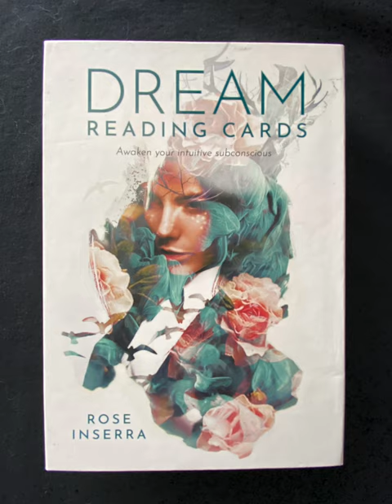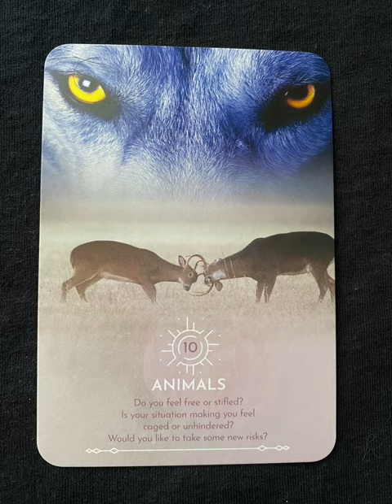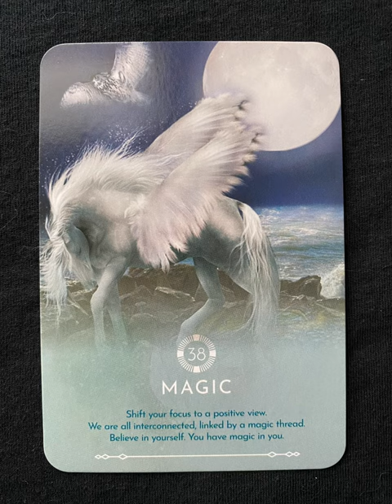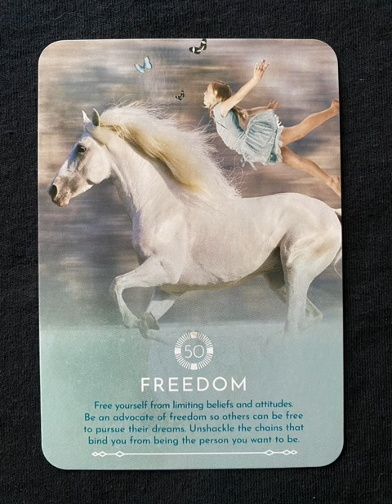Dream Reading Cards - a dream & oracle deck flip thru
Dream Reading Cards by Rose Inserra - a dream oracle deck flip thru
Dream Reading Cards flip through

Tarot Teasers